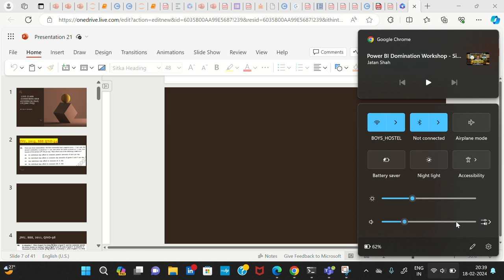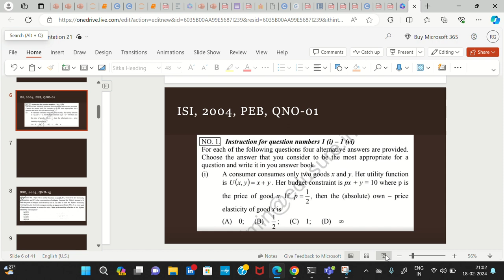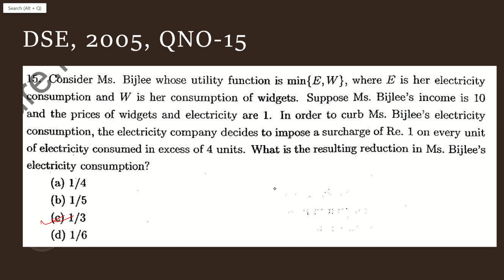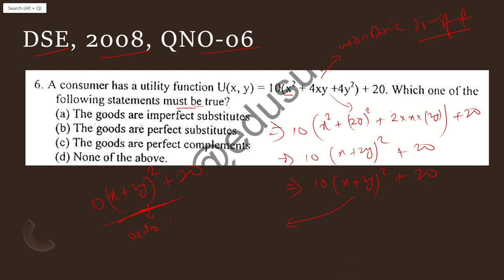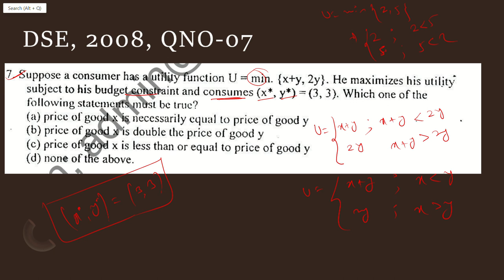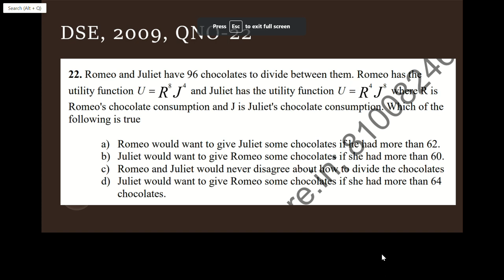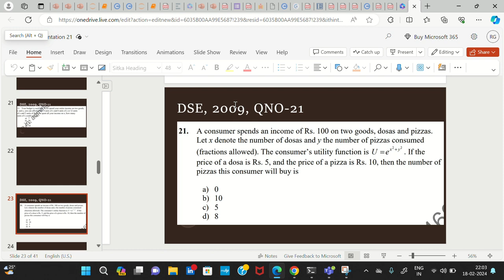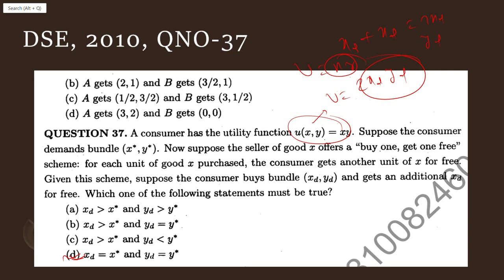lecture 05, Consumer behaviour questions of ISI DSE JNU/ Detailed explanation of every questio#cuet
Lecture- 05, Topic discuss Consumer behaviour from Past year question of ISI DSE, JNU
important questions for CUET economics
Detailed explanation of every question with concepts